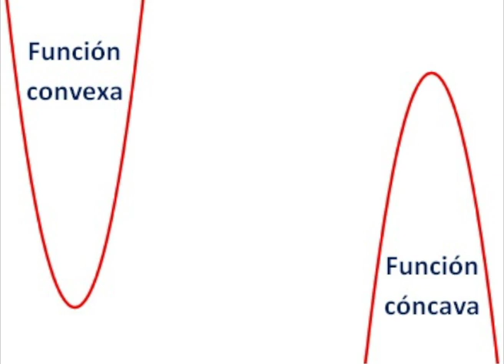Locuras circulares 1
Cóncavo y Convexo.